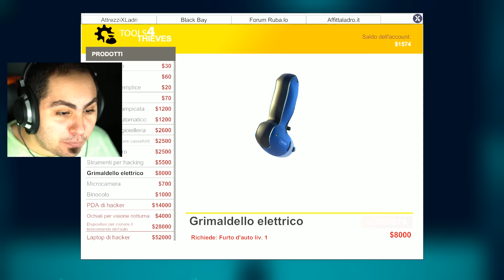HO RUBATO A CASA DI ANNA! (Thief Simulator)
La Nostra Carriera da Ladri Continua! Finalmente Siamo in Grado di Entrare a Rubare in Qualsiasi Casa! Anche quella di Anna!! 😜

Grazie e...
Lyon Out!